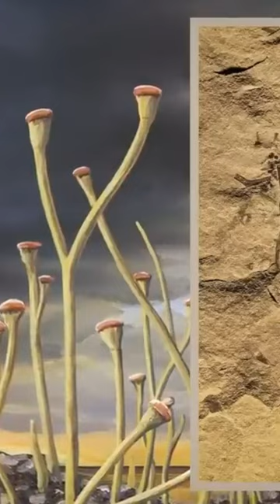Primitive vegetation in development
history of the earth, documentary history of the earth
🌍 What did the earth's flora and fauna look like millions of years ago? Who were the first people to set foot on our planet? Who hasn't asked themselves this question?
Since the beginning of our world, wonderful stories have been told about the birth of life. From the moment the first humans appeared on the scene, mankind wanted to know, wanted to learn, hoped to understand.
Thousands of years ago, these stories were more the stuff of myth and legend. Beliefs filled the void left by the knowledge we lacked. Knowledge has been a human need since the dawn of time.
Today, research, science and technology enable us to understand our environment differently. But the quest for knowledge is still deeply rooted in each and every one of us. The more answers we find, the more new questions seem to emerge. Nothing has changed between yesterday and today, and the desire to know and understand is as intense and profound as ever.
Why are we here? How did we get here? Who were the first inhabitants of our planet? What was life like on Earth then? This existential question is inherent to humanity. It's what makes us human.

💥 Prehistoric Earth:
- Little by little, though, things are changing. Our journey takes us to the Ordovician period. This is where we'll land and put down our suitcases long enough to observe what's going on in the surrounding area.
We are between 485 and 443 million years old. Here, the climate is conducive to plant growth, and a few plants have managed to hold on and survive despite the difficult climatic and geological conditions.
That tiny green thing you see covering the ground is a Marchantia Polymorpha. It's one of the hepatic plants, meaning it has no vascular system. Other types of hepatic plants, such as mosses, sphagnum mosses and anthocerotes, will manage to make a small place for themselves on the continent. Together, they form the first vegetation cover. No matter how small and minute, this little green bower of moss and lichen is synonymous with life. The expansion of these plants triggered a whole host of processes that would determine the course of our history. In particular, they depleted the atmosphere of CO². But for the moment, nothing is certain. Too few elements favor the birth of life on earth.
Such change takes time. Let's continue our progression on the geological time scale and rendezvous with the Silurian. ...

Here we are, between 443 and 419 million years ago. As we approach the Silurian, some 443 million years ago, vegetation continues to develop. Green algae, of course, but also lichen on the surface and Cooksonia.
This primitive plant was one of the first to be equipped with a vascular system, i.e. vessels for the circulation of water and sap. This was an enormous change for vegetation. This evolution will promote plant diversification and soil enrichment. But let's not get ahead of ourselves. Let's get back to our Cooksonia.
You can recognize it by the little balls at the ends of the stems. These little balls are called sporangia. These are organs that emit spores. In botany, spores refer to seed cells that can give rise to a new individual. That's why Cooksonia covers the patch of earth in front of you. But another evolution is about to take place. A second threshold of oxygen, and ozone, is reached, causing the first terrestrial arthropods to emerge from the waters and gradually settle on the continents. This was possible because the plants that preceded them provided them with the food they needed to develop. Once out of the water, animals have to move to find food, and develop a mobility strategy.

🎬 Today's program:
- 00:00 - Introduction
- 04:15 - Aquatic life, the beginnings of terrestrial life
- 22:00 - The birth of land plants
- 23:03 - Ordovician
- 24:47 - Silurian
- 28:45 - Devonian: when the first animals settled on our planet
- 47:24 - Carboniferous
- 01:01:02 - Permian
- 01:18:13 - The great dinosaur eras: the Triassic period
- 01:32:11 - Great dinosaur eras: the Jurassic period
- 01:45:20 - Great dinosaur ages: Cretaceous